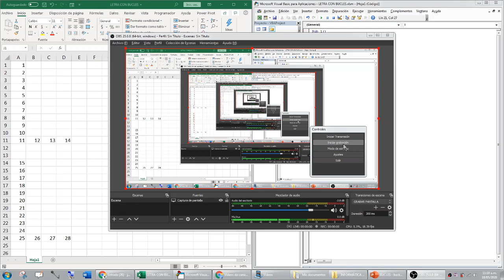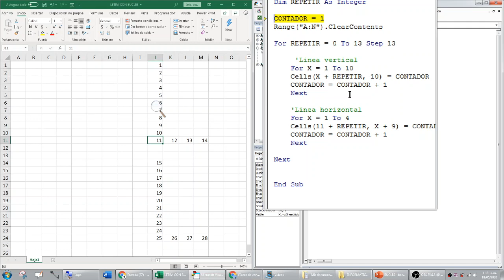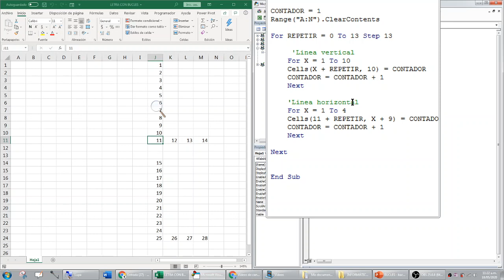EDITAR LA UBICACIÓN DE LA LETRA